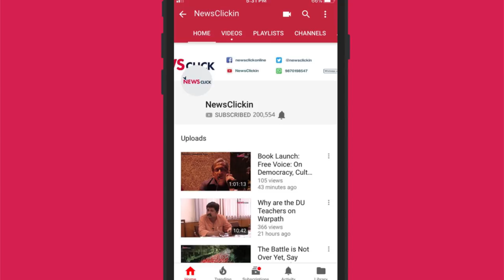Daily Round-up Ep 21 - Two-day General Strike, Ayodhya Dispute, Backlash on 10% Reservation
Newsclick's daily round-up brings news that is important, but not so trending. In this episode, we talk about the two-day nationwide strike that was called by 10 central trade unions, Supreme court's five-judge constitution bench that will look into Ayodhya land dispute case, Shahnawaz's latest embarrassment on Aaj Tak, and many more.